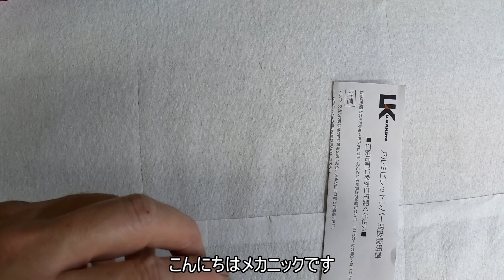【ハンターカブ】バイク女子必見！ブレーキレバー交換【カスタム】【チューニング】【CT125】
女性にも人気のあるハンターカブですがハンターカブに限らず調整機能が付いているブレーキレバーへの交換をお勧めします！！

日本人女性の平均身長158ｃｍですが身長・手の大きさ・腕力などバイク女子にはハンデがあり本当は乗りたいバイクがあるが上記の都合でアメリカンやスクーターになってしまう事もシバシバありますよね。

そんなバイク女子は乗りたいバイクがあるが身長などに自信がなければ一度、バイク屋に相談してください。安易にシートの「アンコ抜き」を進めてくるバイク屋は避けましょう！それ以外の提案が出せるバイク屋が見つかれば相談する価値があると思いますよ！！

動画に取れなかった画像や過去にやった画像、あやちゃんのオフショット写真などをツイートしています。

この動画は店の宣伝に使うつもりはないので何者かに忖度する事なくバイク屋の本音や作業をご覧ください。そして動画を見てくれた貴方のバイク屋選びや自分でやりたい方（自己責任で！！）の参考になれば幸いです。

※当店はメンタル絶賛ヤラレ中なのでバイクの販売はやっていません。